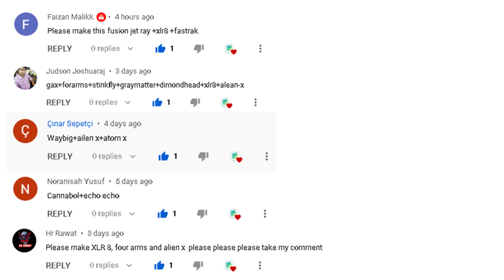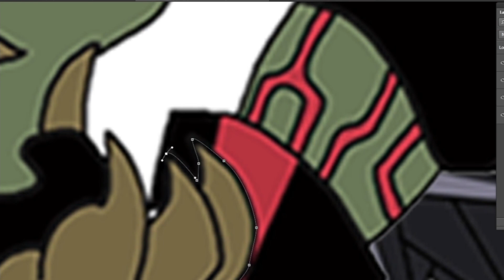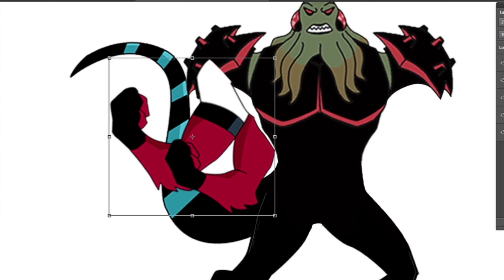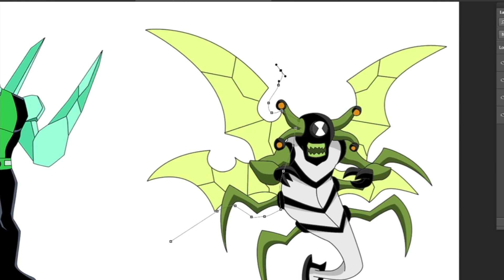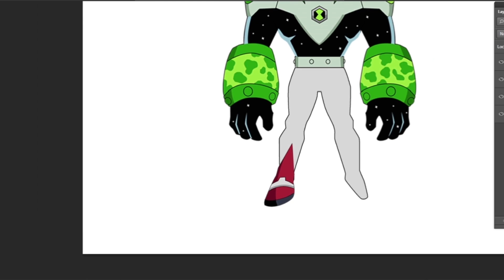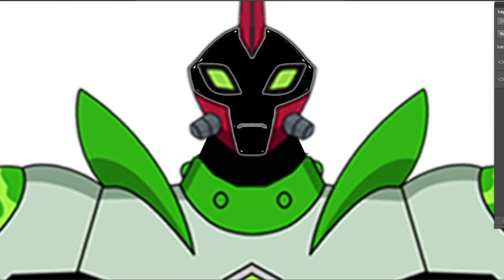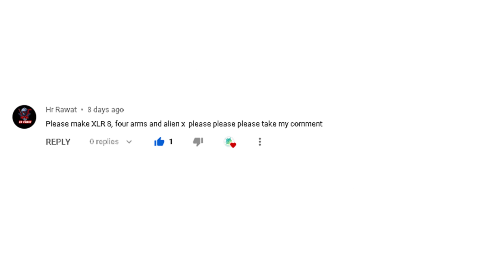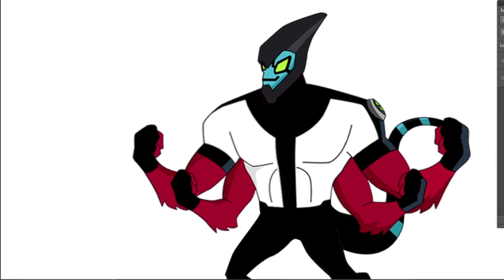ben10 how to fuse fan art #1 2022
Request:
1. jetray+xlr8+fasttrack
2. vilgax+fourarms+stinkfly+graymatter+diamondhead+graymatter+xlr8+alienx
3. alienx+waybig+atomix
4. cannonbolt+echo2x
5. xlr8+fourarms+alienx

Songs: Epidemic
Es_Shine on me
Es_Faster Car
Es_Dimples